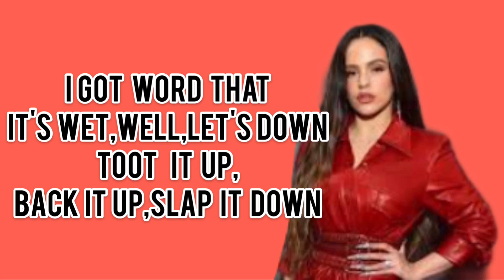Rosalia & Travis scott -TKN🔥 (lyrics-letra)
Aquí les traigo la nueva canción de la Rosalía y Travis Scott espero la disfruten es el  porque muchas personas dijeron no entiendo muy bien a la Rosalía así que decidí hacer este vídeo espero os guste si esa gustado darle a Like suscribiros y no olvidéis compartir para más Lyrics